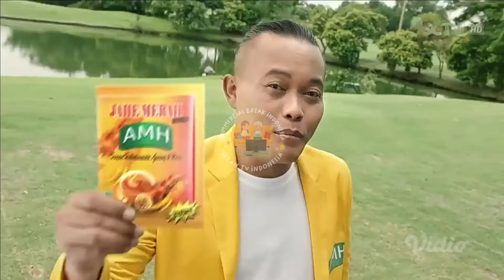IKLAN AMH JAHE MERAH HERBAL "Ahlinya Minuman Herbal" • 30s (2022)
commercial break
iklan indonesia
tvc indonesia
tv commercial indonesia
televisi commercial
televisi commercial indonesia
indonesia tvc